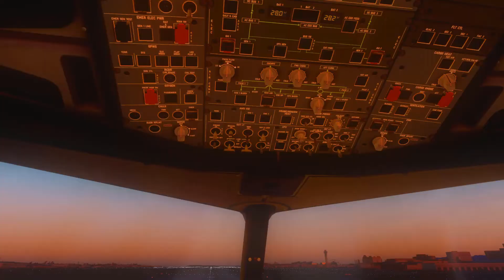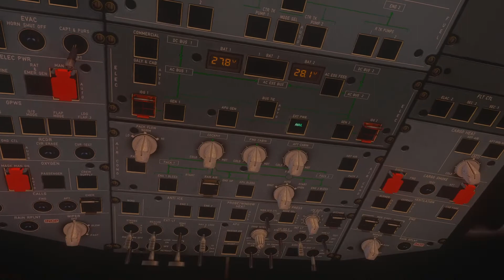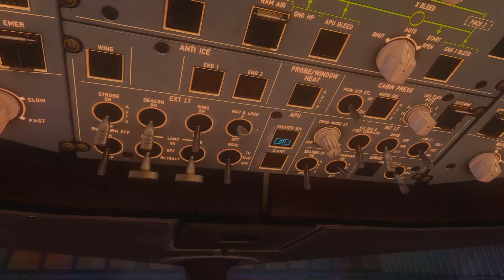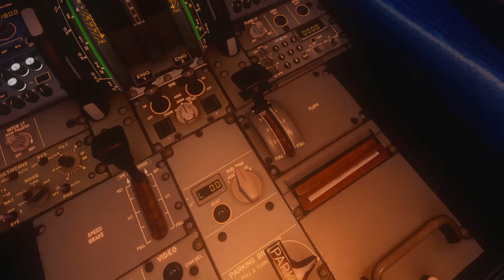[HD] INCREDIBLE Graphics | Evening Departure @ Los Angeles Intl' | XP11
We all know MFS 2020 features insane graphics that in my view exceed that of X-Plane's currently. However, as of now, X-Plane 11 is revolutionary in the graphics department, offering a very good visual experience that adds life and immersion to the average sim. In this video, we grab the Flightfactor A320 with add on IAE engines w/ it's own according sounds (FTSim soundpack) and perform a beautiful evening departure from LAX. Enjoy folks :)

Sim: X-Plane 11
Aircraft: FF A320
Scenery: Shortfinal Design KLAX
Graphics: XVison w/reshade & other Lua scripts